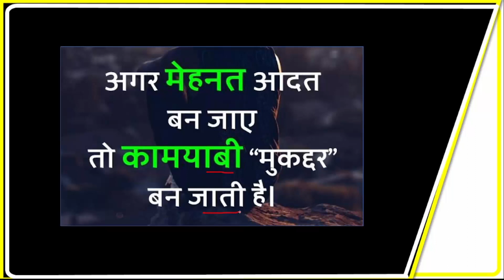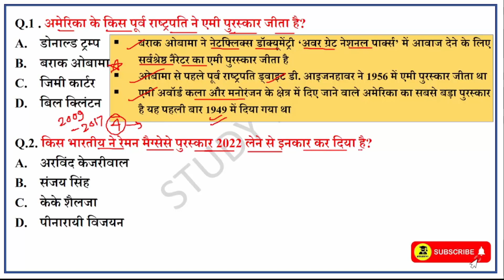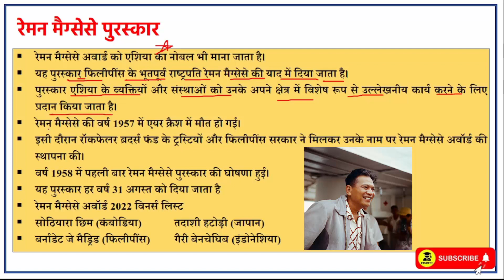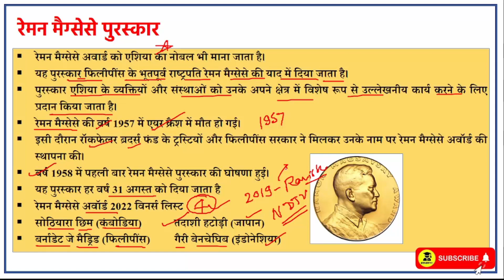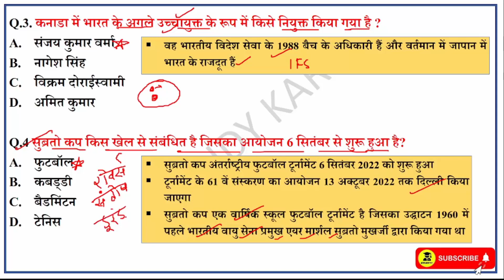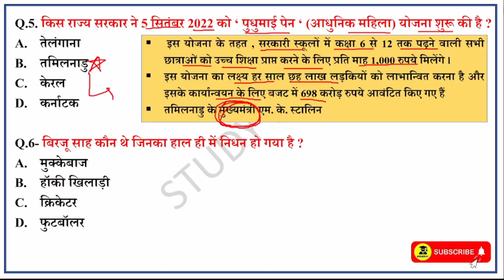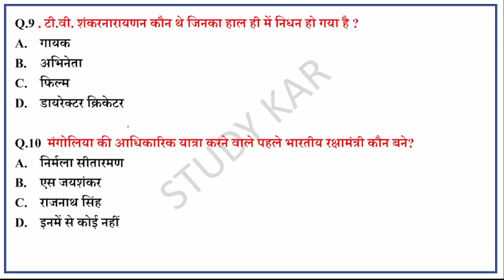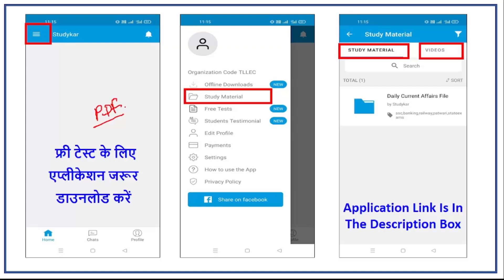8 September 2022 Daily Current Affairs | Today Current Affairs | Current Affairs in Hindi | GK | GS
8 September 2022 Daily Current Affairs | Today Current Affairs | Current Affairs in Hindi | GK | GS | By Raja Gupta | By Prabhakar Sir

Download Studykar Application :-

We collect current affairs from various sources. PIB, The Hindu, AIR news are the main source of news. Current affairs also covers the static GK of candidates. How to crack current affairs section? The simple answer of this question is create habit of reading newspapers. After reading newspaper visit "Daily Current Affairs Quiz in Hindi 2022"

current affairs for april
September current affairs 2022 in hindi
September current affairs 2022 for up

08 September 2022  Current Affairs | Barack Obama wins Emmy Award | Our Great National Parks | Ramon Magsaysay Award 2022 KK Shailaja | India's next High Commissioner to Canada Sanjay Kumar Verma | Subroto Cup Football | Tamil Nadu Chief Minister M.K. Stalin | Birju Shah | RajPath | Kartavy Path | Chhattisgarh new district | TV. Sankaranarayanan | Rajnath Singh's official visit to Mongolia | Studykar Current Affairs | By Prabhakar Sir